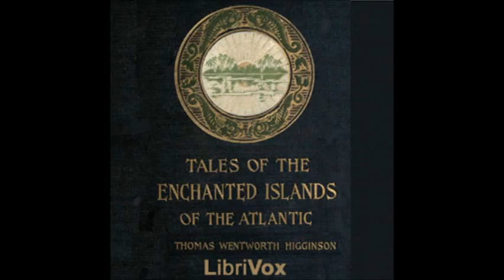Tales of the Enchanted Islands of the Atlantic by Thomas W. Higginson - 18. The Guardians...